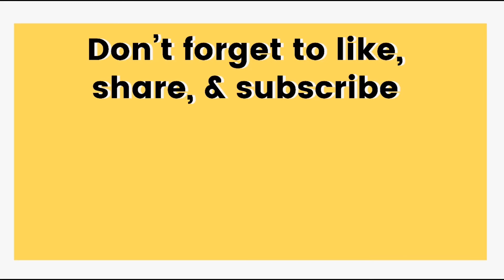Inihaw na Pusit || Stuffed Squid || Lutong bahay ni Tatay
Sa Inihaw na pusit kakailanganin ang mga sumusunod.

1kg pusit n lumot
3 small red onions
3 small tomato
1 teaspoon of black pepper
3 tablespoons of Knorr Seasoning